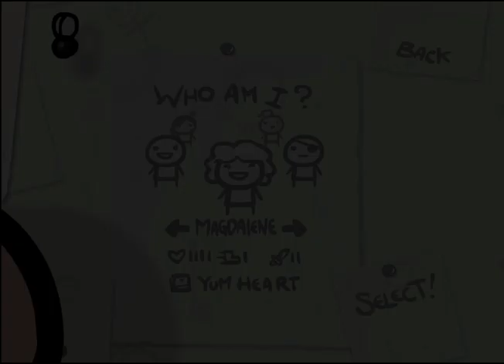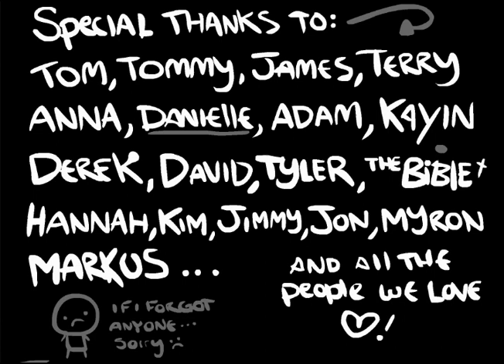The Binding of Isaac | Run #6